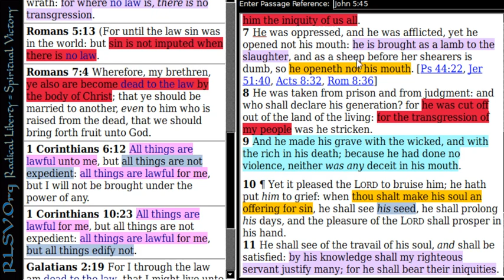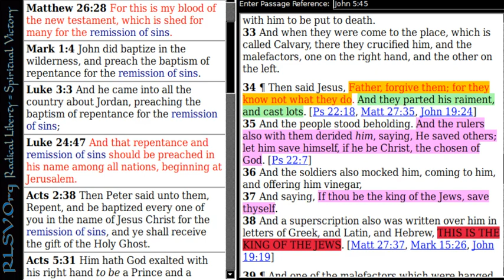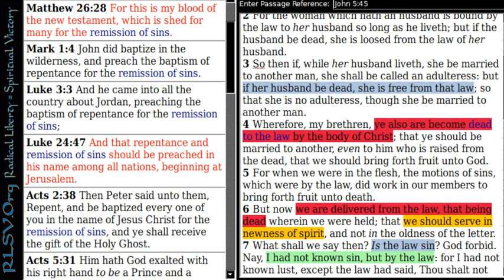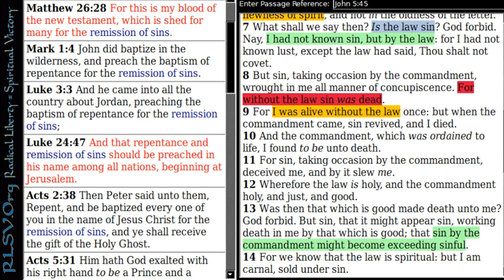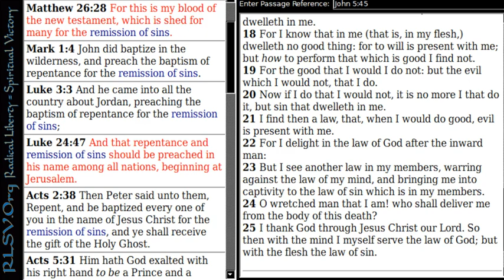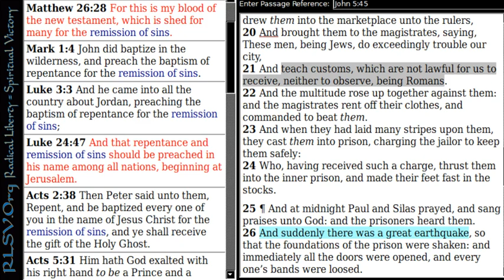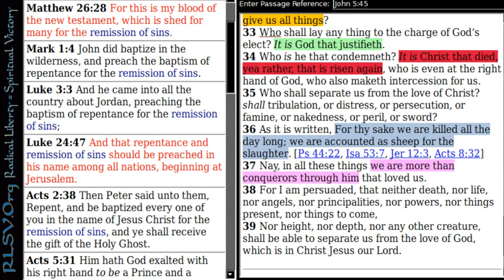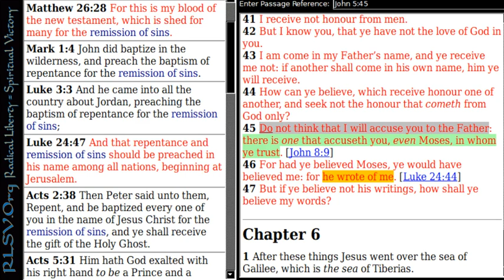Is Forgiveness an Injustice? Emancipation from the Law | Radical Liberty = Spiritual Victory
What is forgiveness? Who is forgiven? Who is doing the forgiving or not forgiving?

This further explores the topic of forgiveness of sins and how it is the emancipation from enslavement to the law.

References:Jeremiah 33:7-9, Isaiah 53:7, John 10:11-18, John 21:15-17, Romans 5:10, Luke 23:33-34,